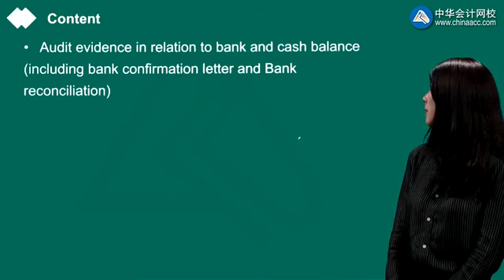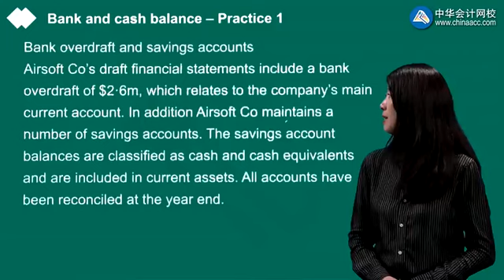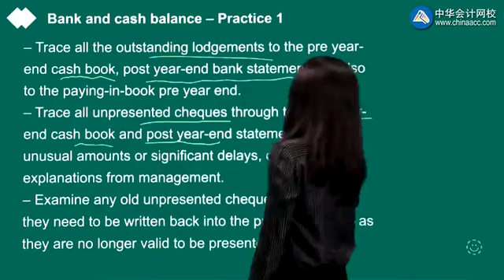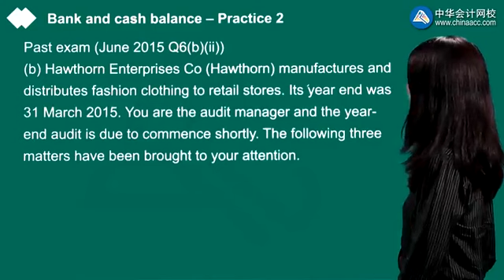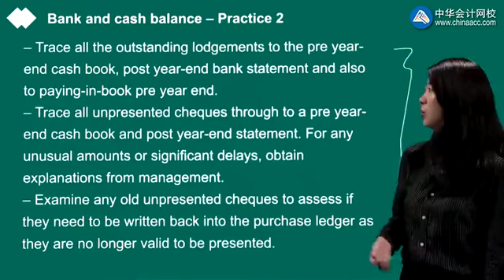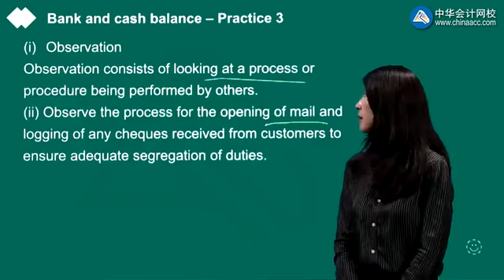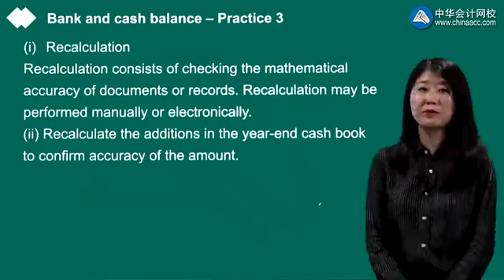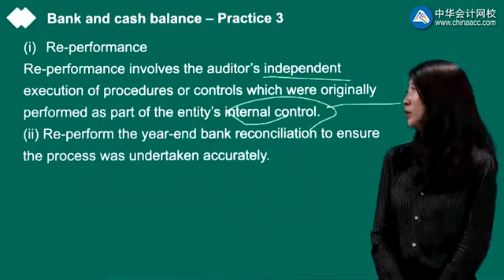2022 ACCA F8-审计与认证业务（AA） 习题班 0307第07讲 Bank and cash – Past exams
2022 ACCA F8-审计与认证业务（AA） 习题班